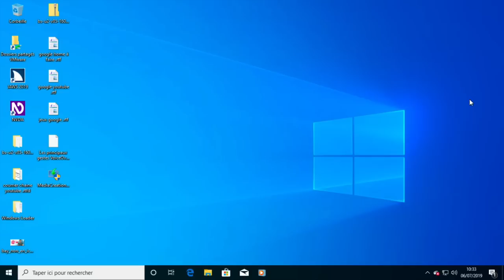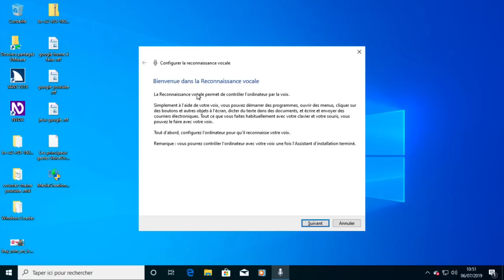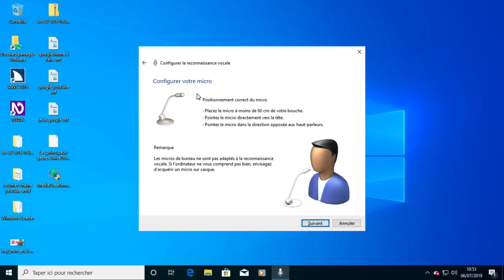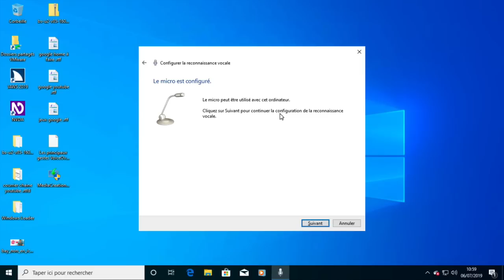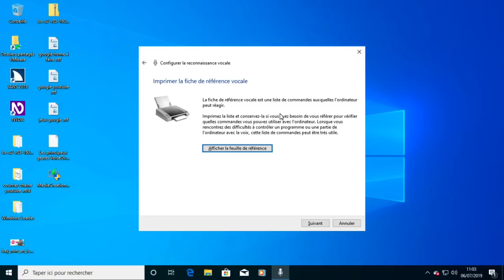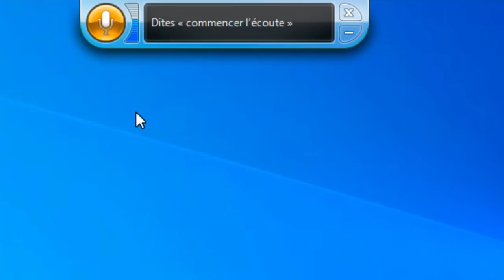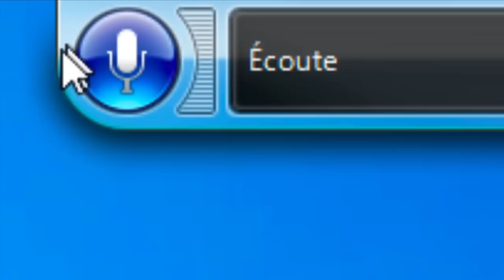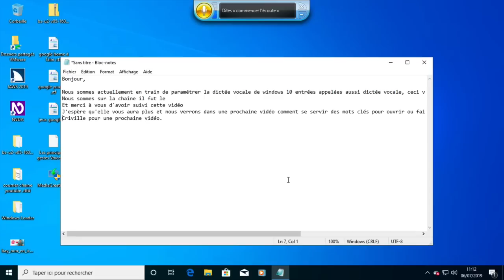TUTO Activer Gratuitement Le Logiciel Dictée Vocale Et Gérer Windows 10 Par Reconnaissance Vocale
Salut C'est Gratuit C'est Cadeau voici comment activer la dictée vocale ou appelé aussi Reconnaissance Vocale de Windows 10 et je te montre comment gérer Ton PC à la Voix, Dictée du texte Sans Clavier c'est trop TOP Abonne toi ça fait toujours Plaisir @+.